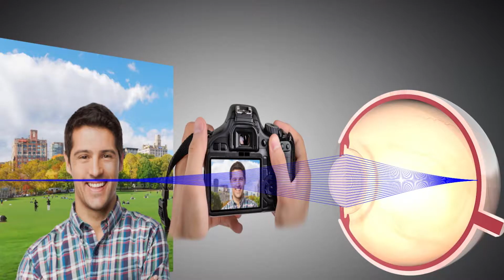Marietta Eye Clinic Surgeon Allison Dublin, M.D. Discusses the Symptoms of Cataracts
Board-certified ophthalmologist and highly experienced cataract surgeon Dr. Allison Dublin of the Marietta Eye Clinic discusses the most common symptoms of cataracts and provides illuminating visuals on how this natural aging process may be reducing your quality of life.